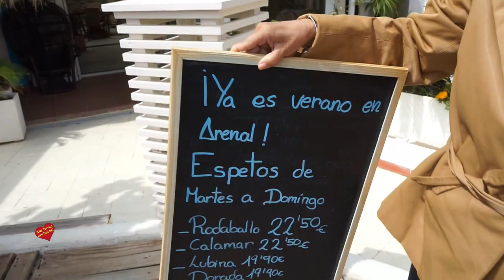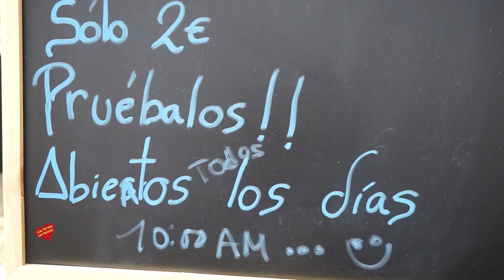Domingo de Ramos en Chiringuito Arenal Beach Marbella